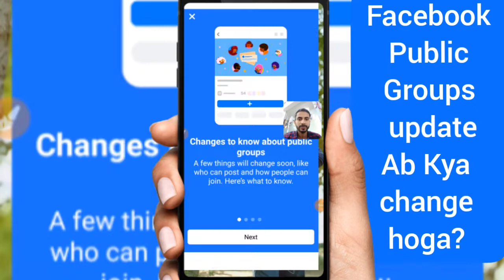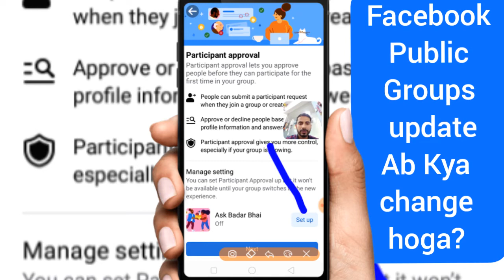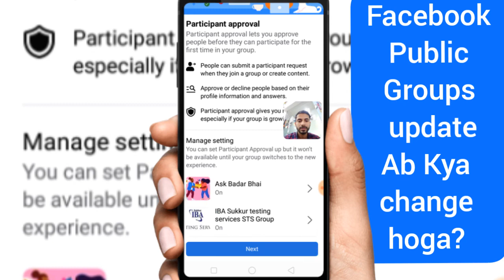facebook public groups update 2022 in Urdu Hindi l Ab facebook groups grow karenge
facebook groups update in 2022

more details
Hi guys
this is Badar and I am online technical tutor and I welcome you to my official technical channel here in this video you will learn about how your facebook group have changes in 2022
these facebook public groups will grow now Fastly because
if you turn off the member approval in facebook public group then people can join public group without membership request approval and people can participate or comment down below of any post of your facebook public group without needing to join it